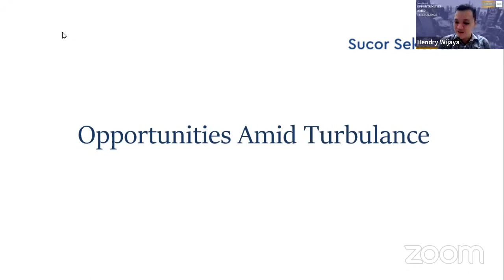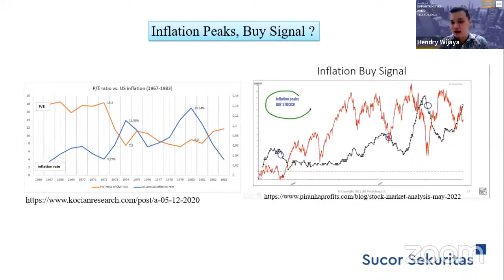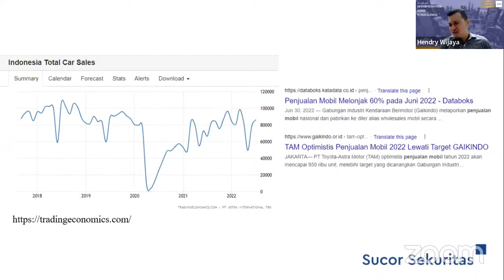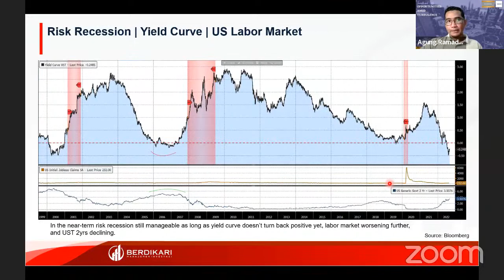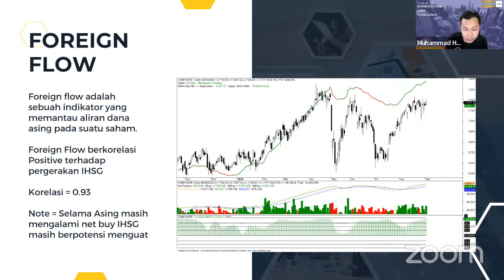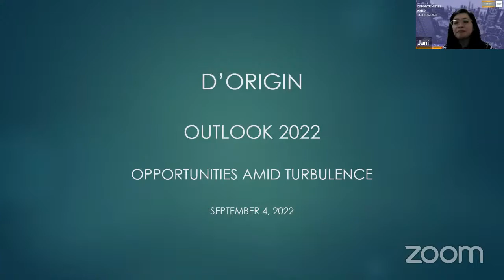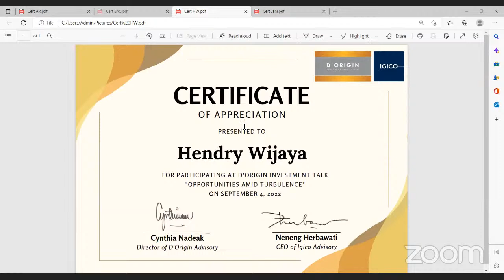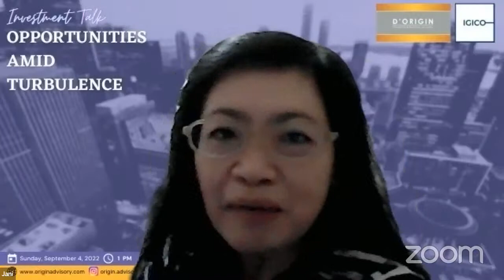D'Origin Investment Talk: Opportunities amid Turbulance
D'ORIGIN Financial & Business Advisory and IGICO Advisory present:
Investment Talk
Opportunities Amid Turbulence
✅ Hendry Wijaya
Financial Educator Manager Sucor Sekuritas
✅ Bro Jack
Chief Analyst Sahamology
✅ Agung Ramadoni
Head of Equity Berdikari Manajemen Investasi
✅ Jani
Capital Market Practitioner
Moderator :
✅ Cynthia Nadeak
Director of D'Origin Financial & Business Advisory
🔰 Sunday, September 4, 2022
🔰 13:00 WIB
🔰 via ZOOM Meeting
Investment Talk
Opportunities Amid Turbulence
✅ Hendry Wijaya
✅ Bro Jack
Chief Analyst Sahamology
✅ Agung Ramadoni
✅ Jani
Capital Market Practitioner
Moderator :
✅ Cynthia Nadeak
🔰 13:00 WIB
🔰 via ZOOM Meeting